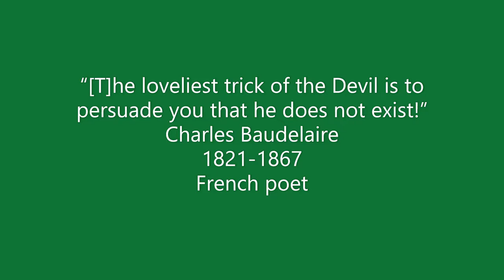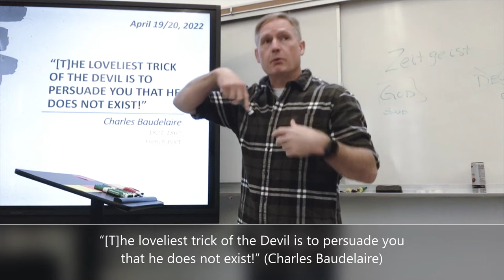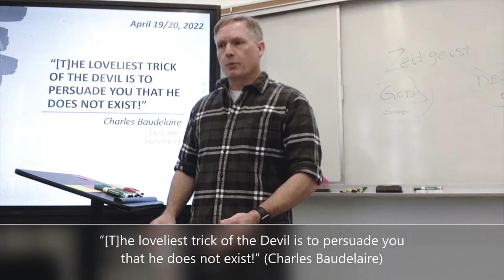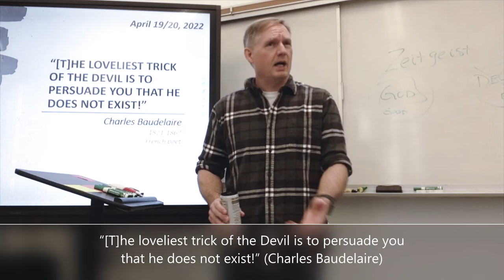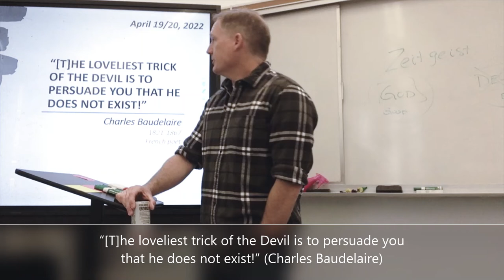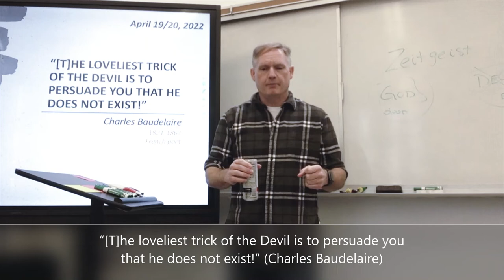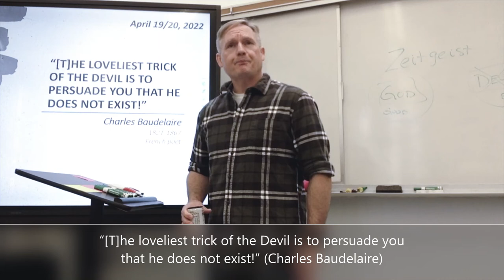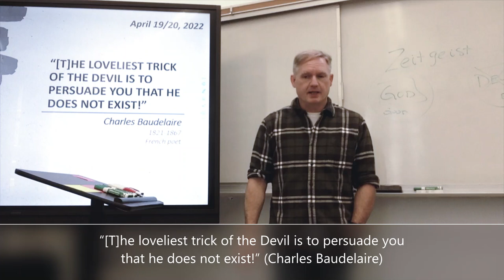Charles Baudelaire (April 19, 2022) [period 1]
“[T]he loveliest trick of the Devil is to persuade you that he does not exist!”
Charles Baudelaire
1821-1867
French poet